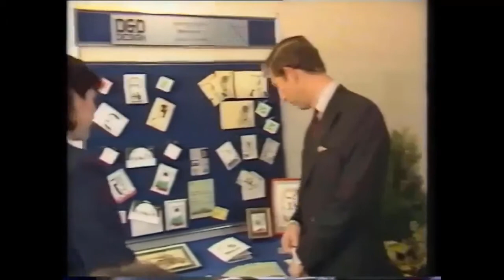All Creatures Great and Small season 2 cast: Who will replace Diana Rigg as Mrs Pumphrey?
All Creatures Great and Small is based on the books penned by veterinary surgeon Alf Wright who wrote under the name James Herriot. The Channel 5 series is about James (played by Nicholas Ralph) who moved to Yorkshire to work as a vet and makes plenty of friends when he arrives. Sadly, one of the cast members from the first series will not be returning for season two.Who will replace Diana Rigg as Mrs Pumphrey? Actress Diana Rigg portrayed the eccentric Mrs Pumphrey, the owner of the beloved Pekingese, Tricki Woo. Besides All Creatures Great and Small, Rigg has been in a plethora of shows and films over the years. These include Game of Thrones, The Mrs Bradley Mysteries, You, Me and the Apocalypse, Detectorists and Victoria. Rigg was going to return for the second season of the heartwarmi  ...